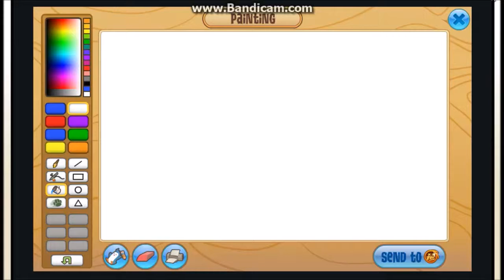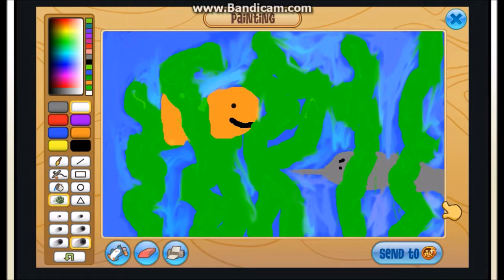Speed Paint: Ocean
This is a terrible, terrible, TERRIBLE 'painting' of an ocean. Hope you like it...you probably won't. What I'm sure you WILL like is how horrible the painting is. Just enjoy...I will try to improve my speed paints in the future.
Bye cats!!!